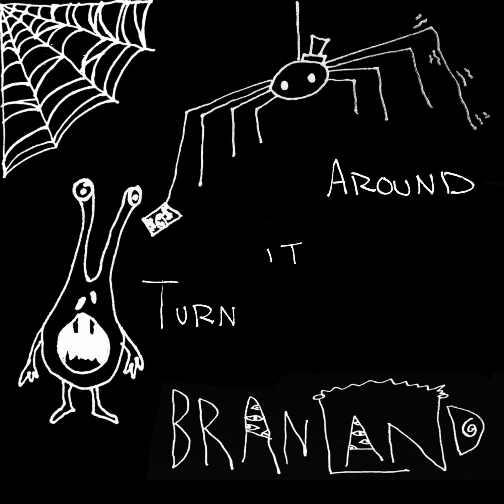BRANLAND - Turn it Around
A song written and produced by BRANLAND.

You got a free ride with nowhere to be
You’re not on the street but still charity
You think a dollar awaits with your empty face
You’ve made your talent a curse

Get up and turn it around
Stop living upside down
Too busy bein’ a clown
They’ll run you right out of town
You’re done playing the clown
They want you out of this town

You’re stuck in a role you don’t wanna play
Changing the words they want you to say
Making it harder than it needs to be
You improvise every line